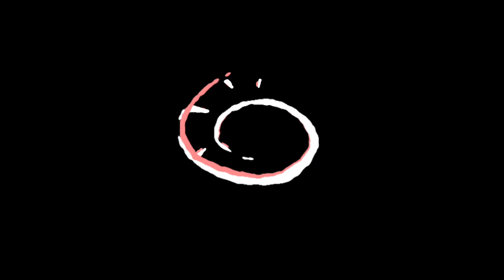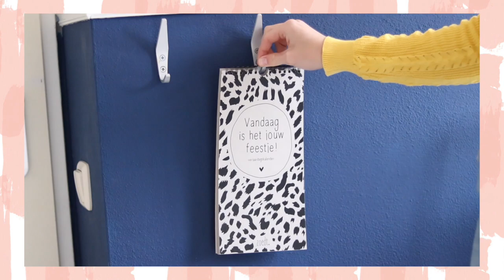KAMER MAKE-OVER ★ FF WAT ANDERS #3 | Femke Meines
Het heeft even geduurd maaaar.. hier is dan eindelijk mijn kamer make'over!!!
Ik ben super blij met het eind resultaat en hoop dat jullie er inspiratie uit kunnen halen!! Heel veel kijk plezier 💞

Liefs, Femke ♥︎

❃ OVER MIJ ❃
Heee! Welkom op mijn Youtube kanaal.
Ik ben Femke Meines, 19 jaar oud en ben een echte Noord-Hollandse girl. Wekelijks vlog ik over van alles en nog wat! Daarnaast maak ik ook andere video’s. Denk aan leuke Q&A’s, praatvideo’s en nog veel meer! Ook ben ik naast zangeres & presentatrice ook nog eens actrice!